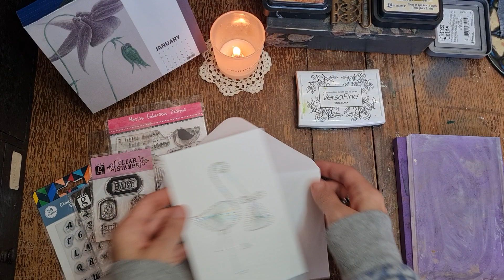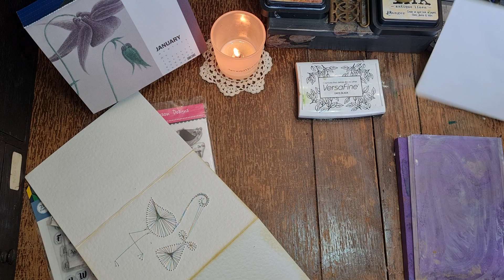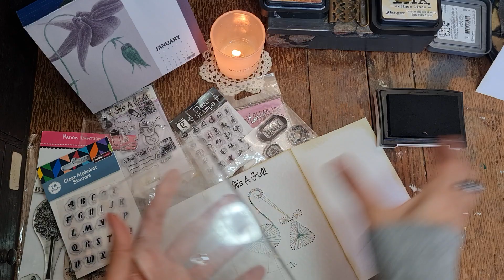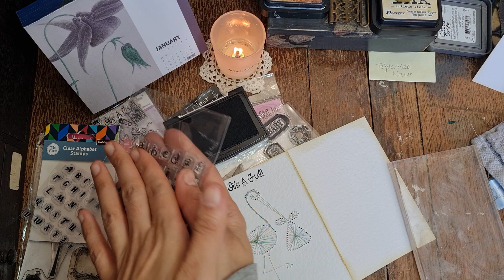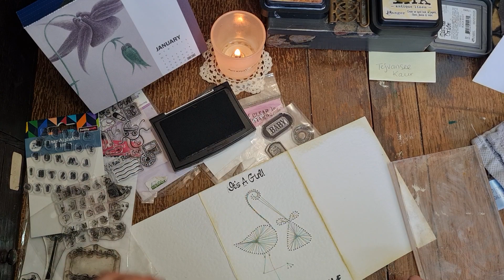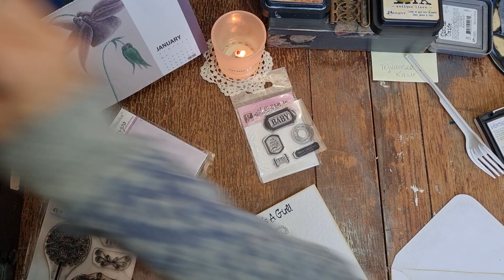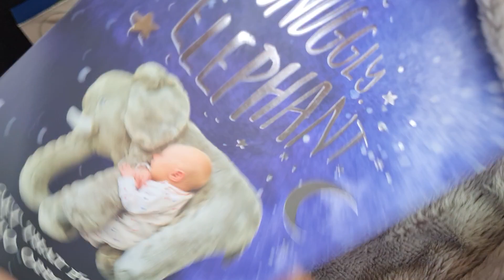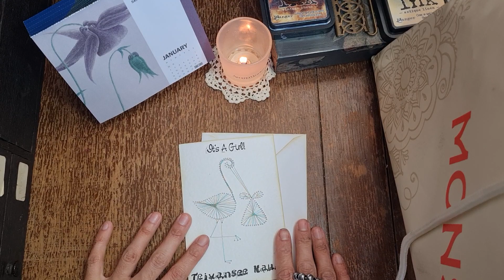Embroidered card personalised with stamps 👶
So I personalised the card, but why am I showing you how to stick tissue paper in a bag?! Sorry for being silly, but I thought I would be wrapping the stuff 😅